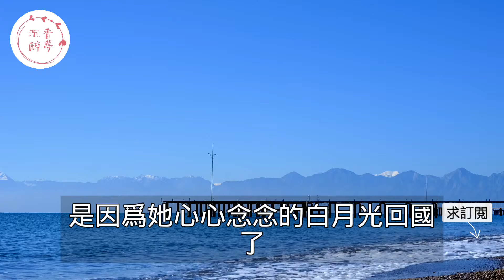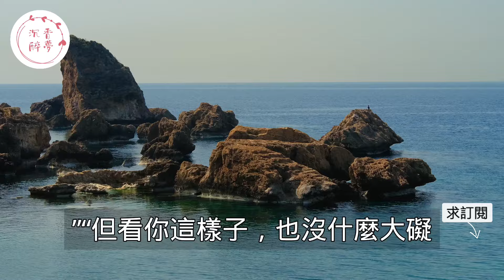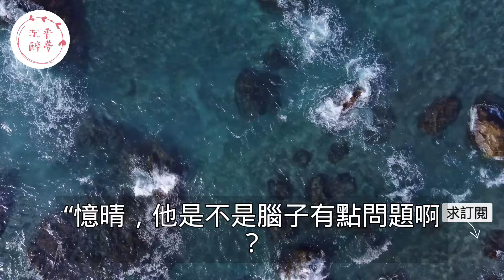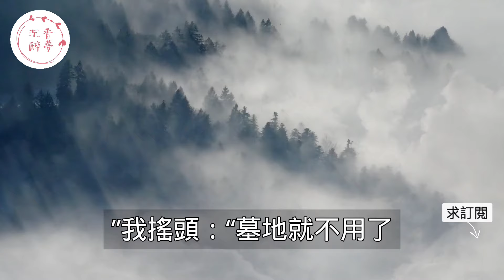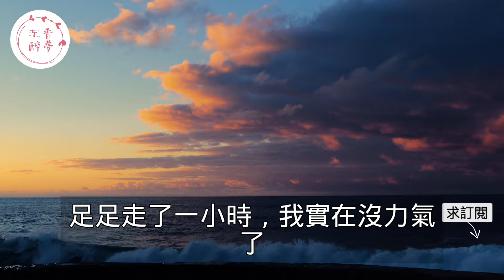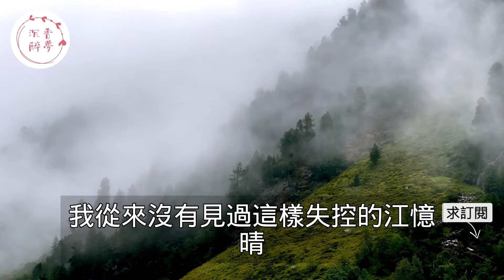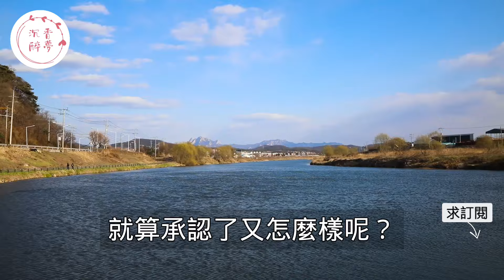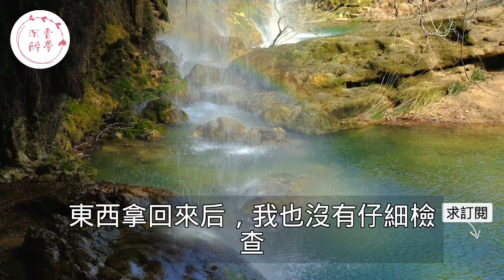“你活該一輩子沒人愛！”奶奶車禍丈夫祈求妻子幫忙怎料她卻陪白月光，丈夫得知後心如死灰沒想到下一秒妻子後悔不已！｜情感｜男閨蜜｜妻子出軌｜沉香醉夢